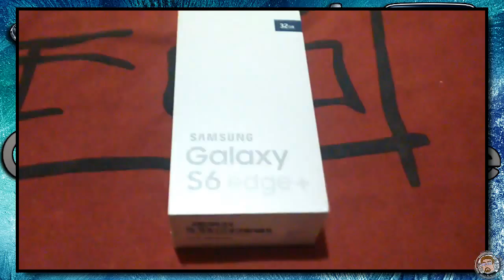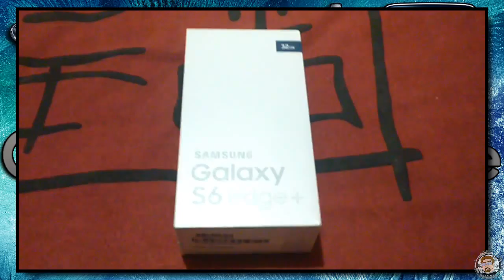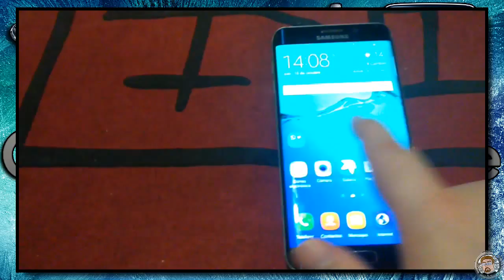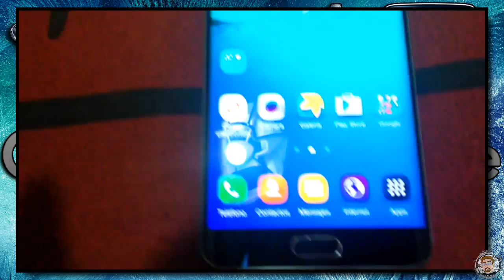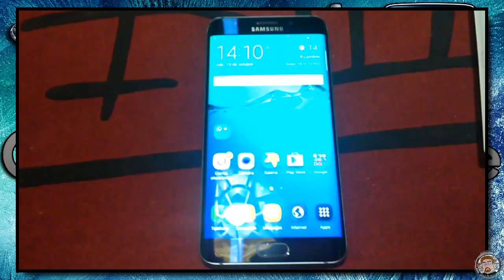Unboxing Samsung S6 Edge + Español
Aquí estamos un día mas con un vídeo mas  .

En esta ocasión os traigo el primer unboxing para el canal  .

Y empezamos fuerte con una bestia dentro del terreno de los dispositivos móviles  , el Samsung S6 Edge + 32 GB .

Un dispositivo android , con una gran calidad de pantalla  , y con los bordes de la misma  curvada  . Así mismo cuenta con una gran cámara  de 16 mega pixeles  con multitud de opciones  de configuración  . Tenemos la posibilidad de grabar vídeos a diversas resoluciones siendo 4k la superior  , se puede grabar a 1080 a 60 fps .

Espero que os guste este primer unboxing  .

Saludos